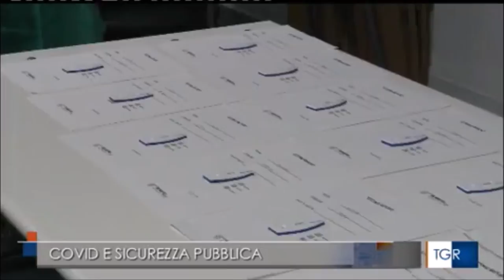Matera, emergenza sanitaria e controlli all’esame del Comitato provinciale ordine e sicurezza